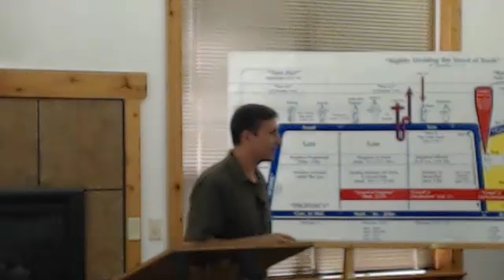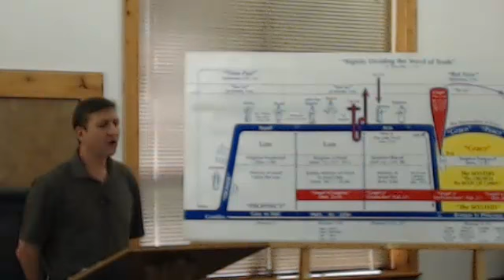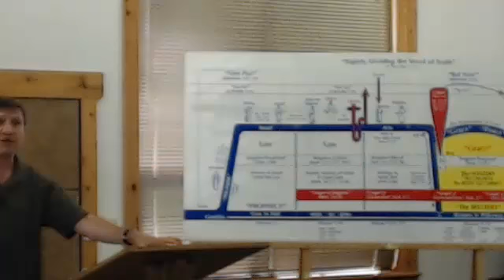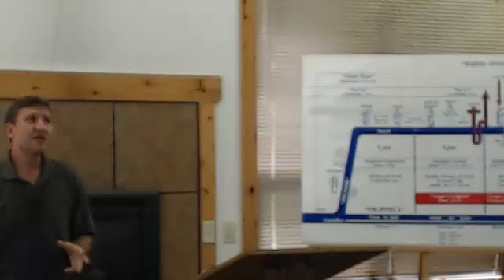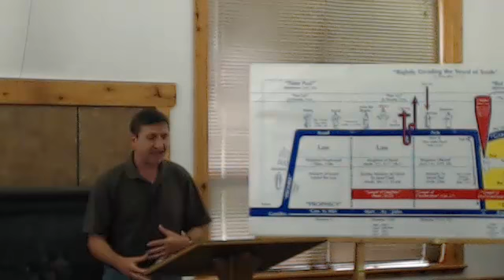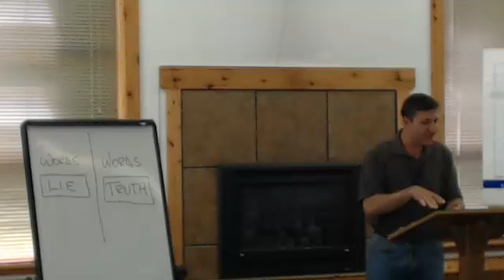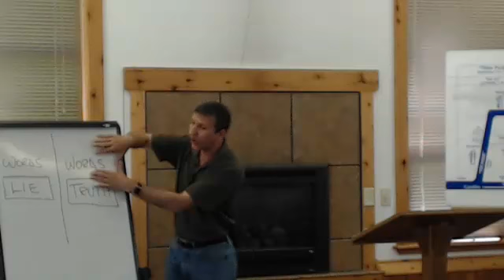Seattle Bible Conference # 6 Wisdom of the World Alex Kurz